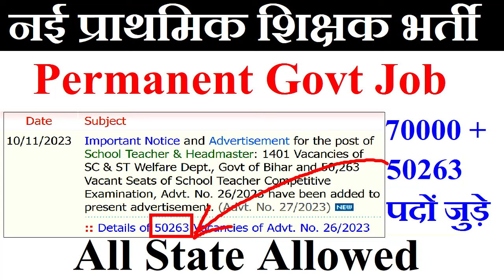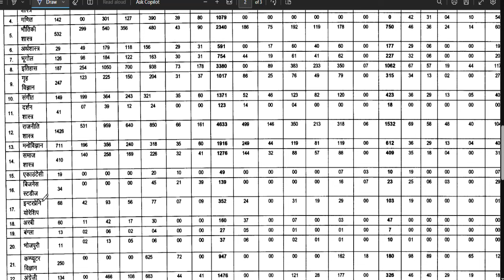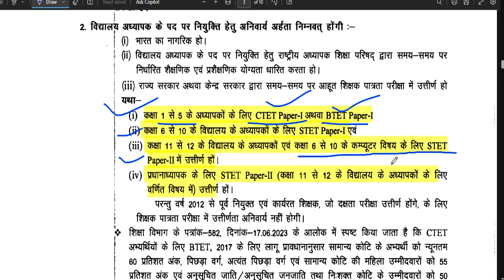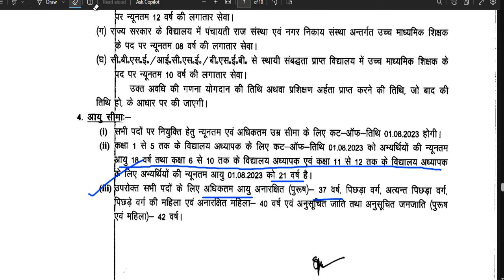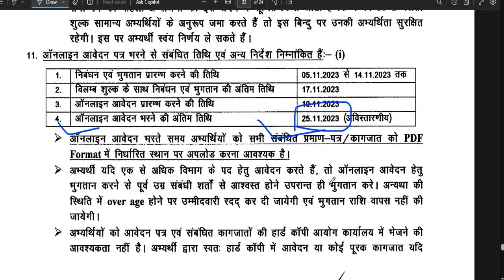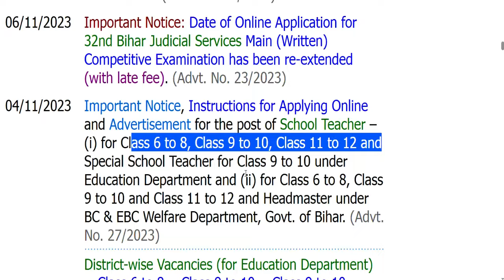bihar teacher recruitment |permanent govt job | AGE, QUALIFICATION SALARY | ALL STATE ALLOWED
tgt eligibility
pgt eligibilty